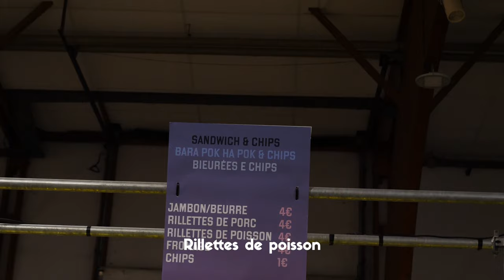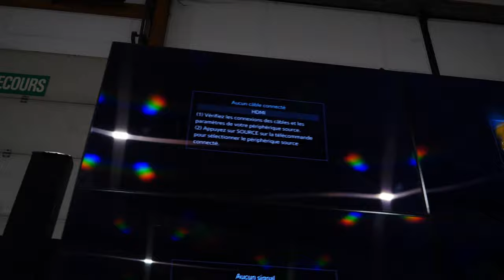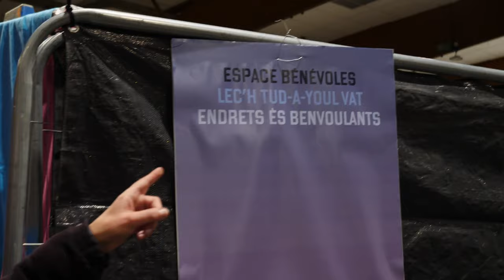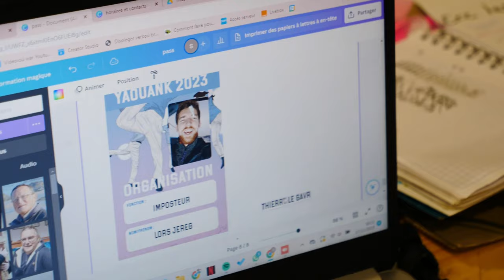YAOUANK 2023 - En tu all ! (Les coulisses, version longue)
BR 👉 Penaos e vez staliet ur festival e-giz Yaouank 💃 ? Setu 13 munud e Breizh 😄 Tout ar pezh ho peus c'hoant gouzout (hag ivez ar pezh n'ho peus ket c'hoant gouzout) a zo displeget aze !

FR 👉 Et voici l'envers du décors... 😎
Reportage tourné côté coulisses, la veille du festival Yaouank 2023, le plus grand fest-noz du monde !
Reportage en français / breton sous-titré.

Version courte de cette vidéo aussi disonible sur Instagram.